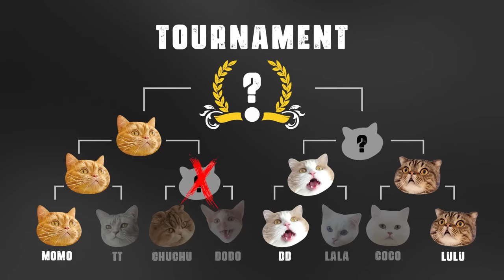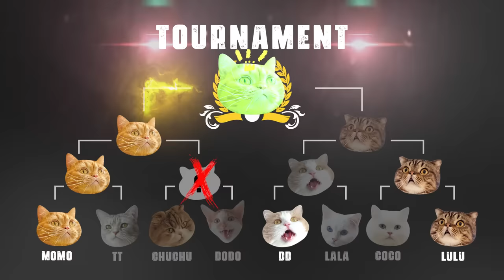Giant Cat Litter Box Conquest Challenge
Today, I built a giant litter box for my cats to play in!

Proceeds from the sale of Kittisaurus goods will be used to support research on feline kidney disease for cats around the world.